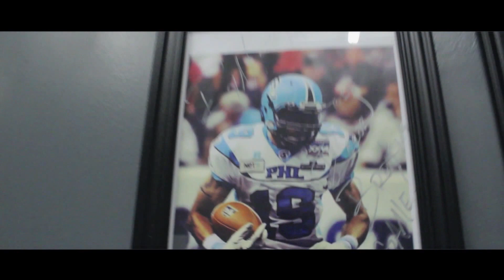Ryan McDainel (Philadelphia Soul) trains with Kaf Herring & KPS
Ryan McDainel talks about how he trains with Kaf Herring & KPS. Explains how he is prepared and why anyone who is an athlete needs to train with KPS.

3580 Lawrenceville Suwanee Rd Suite H
Suwanee, GA 30024

Song is "So Good" by B.O.B.